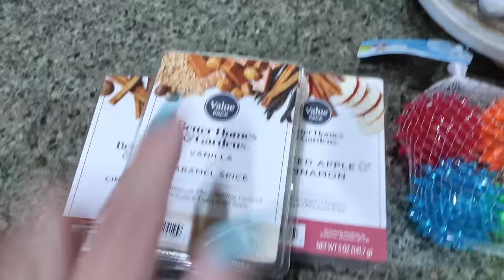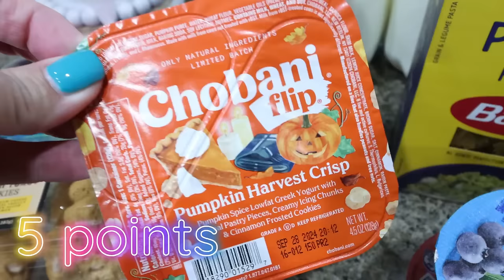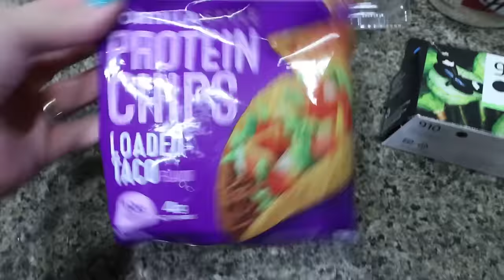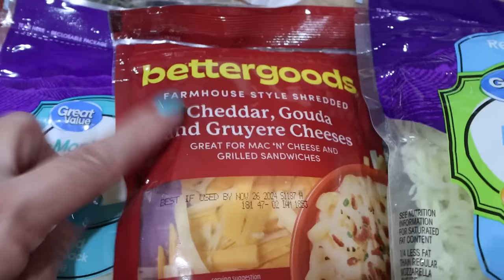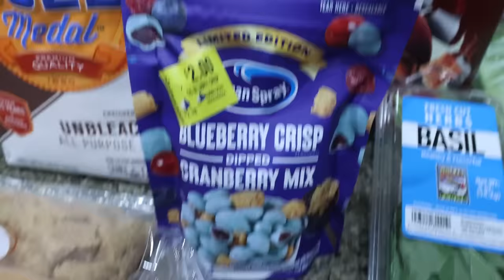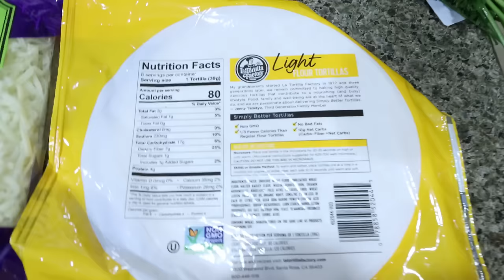BIG WW GROCERY HAUL FOR WEIGHT LOSS - NEW FALL 🍁 FOOD FINDS - WALMART - WEIGHT WATCHERS!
HAPPY SATURDAY! I have a BIG grocery haul for you from Walmart! Enjoy!

🎉NUTRITION CHANNEL!!!

Code- jennswwjourney